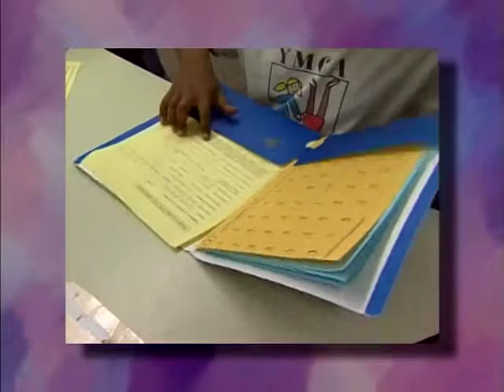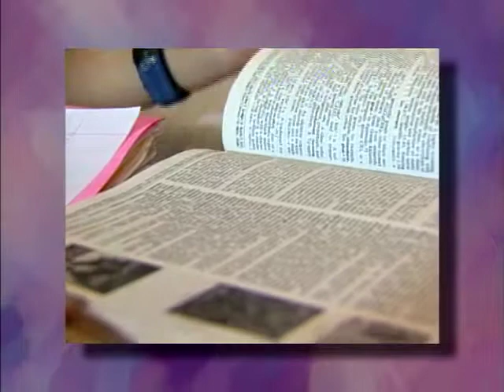功课视频 - Chinese Homework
Presented by Agnes Wong